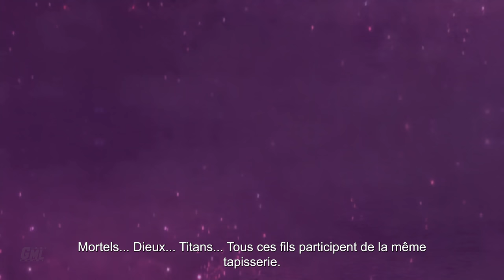SMITE fr - FILM JEU COMPLET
Montage film complet en français du jeu Smite avec toutes les cinématiques vost FR en CGI et courts-métrages. Trailer et Bande annonce remastérisés en 4K de Smite Film complet français.

Editeur : Epic Games
Développeurs : Epic Games, People Can Fly
Sortie France : 25/03/2014
Genre : MOBA
Thèmes : Fantastique, Animation

►Supports : PC PS4 PS5 XBOX ONE SERIES X Switch
►Montage & compilation : Game Movie Land~Mhyre